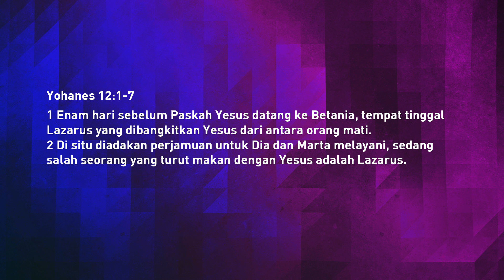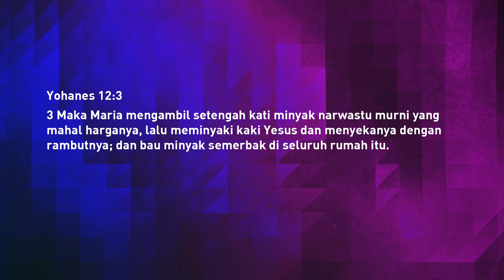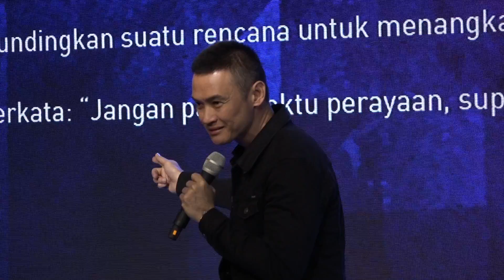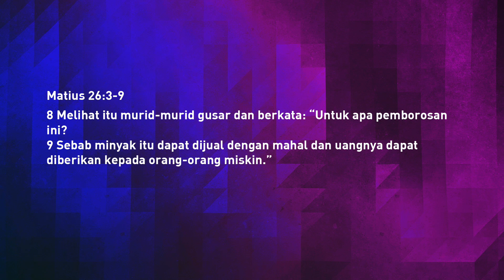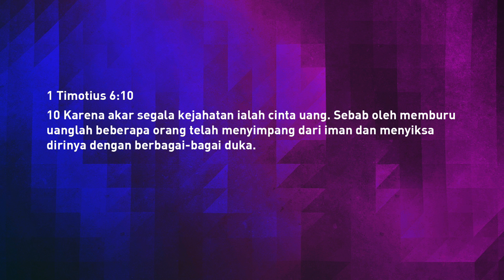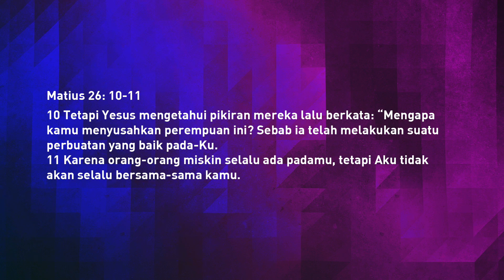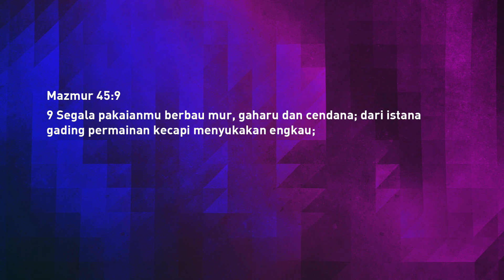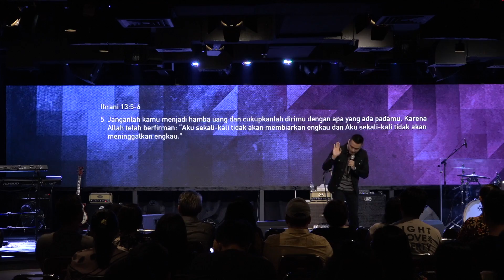Ps. Ivan Tanudjaja - God, Money And Me